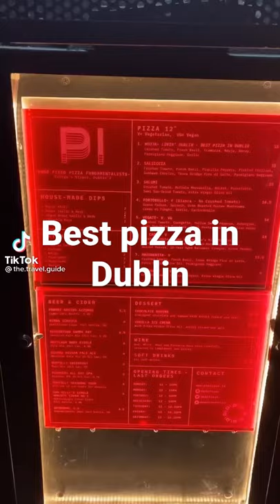where Is the Best 🍕 Pizza in Dublin?